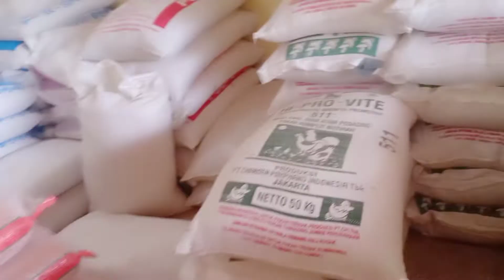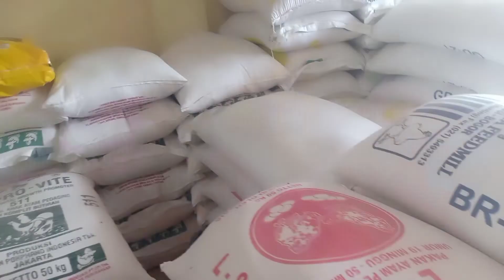Harga pakan puyuh terbaru || latest quail feed price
Harga pakan puyuh terbaru.mengecek ke pedang Pur atau penjual pakan puyuh yg terbaru pada tanggal 21 Juli 2022.
Yang mana pada bulan sebelumnya tepatnya pada bulan mei 2022 kami pernah mengeceknya dan mengapload nya.
Simak selengkapnya dalam isi video semoga bermanfaat untuk kita semua aminnnn🙏🏼🙏🏼🙏🏼🤲🤲

Selain harga pakan puyuh terbaru kami juga sudah mengecek harga telur pada bulan lalu.apabila belum menonton

Ada juga cara membuat kandang puyuh petelur.
Dan pemula pun di jamin bisa.karena sudah di lengkapi ukuran
Dan cara membuatnya

Ada juga cara membuat jamu/probiotik untuk puyuh petelur
Jangan lupa tinggalkan jejak para sahabat ya🙏🏼🙏🏼

Cara pemeliharaan perawatan tentang burung puyuh...
Mulai dari pembuatan kandang.
Mulai dari alat penetasan telur,kandang doq,kandang pembesaran dan kandang puyuh petelur.
Cara pemberian pakan,atau pun cara mengantisi pasi terjangkitnya virus penyakit unggas.